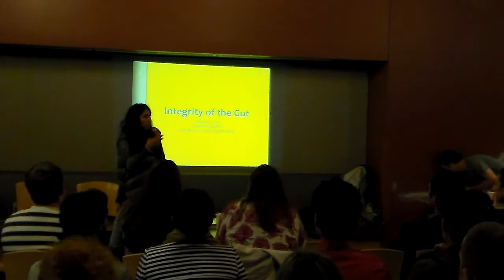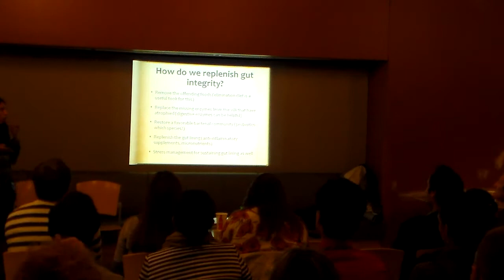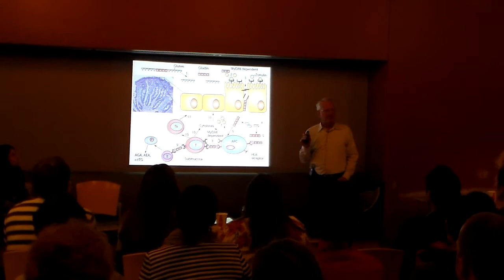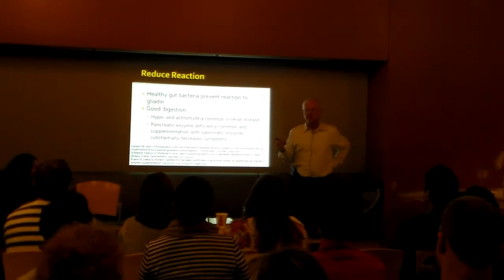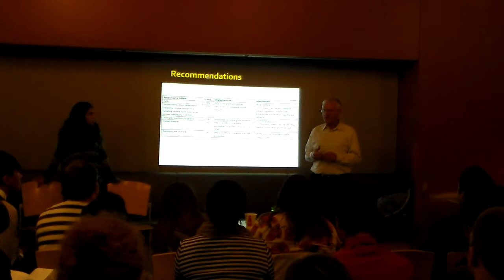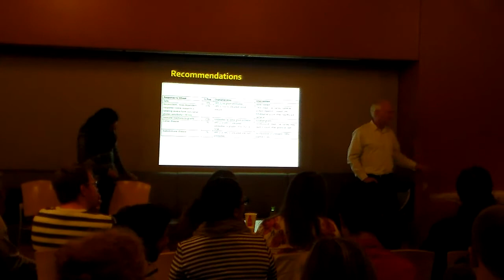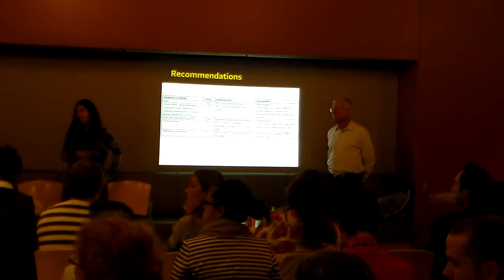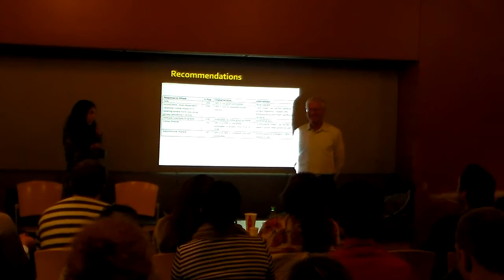NMSA -Integrative Medicine with Dr. Pizzorno and Dr. Sethi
Integrative Medicine talk on the topic of common GI disturbances, treatment, and integrative care.

Presented by: Dr. Joseph Pizzorno, ND and
Dr. Tanmeet Sethi, MD at Swedish Medical Center